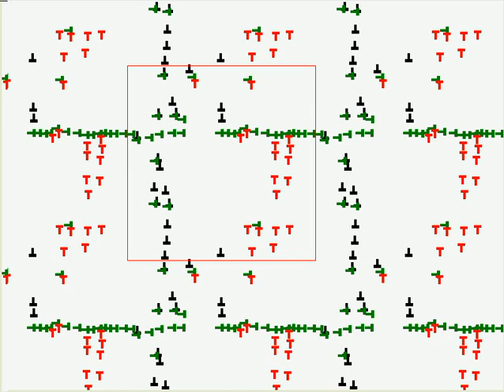Полігонізація (комп'ютерне моделювання). Edge dislocation Interaction